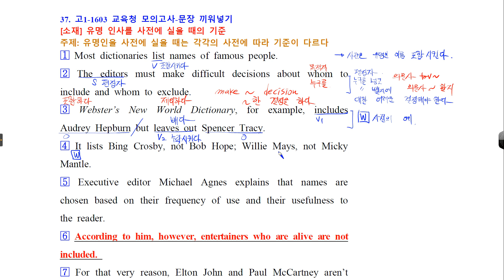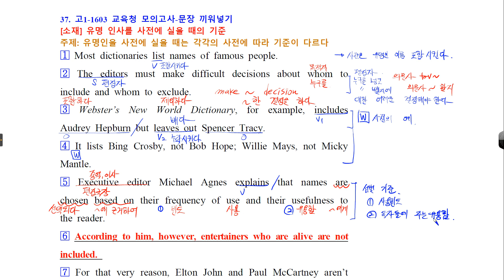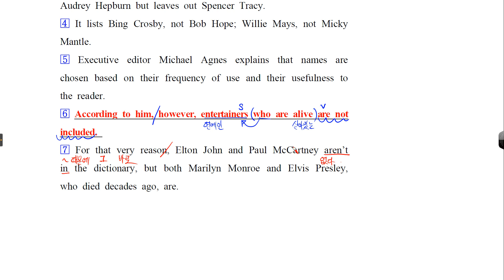리딩파워 유형편 기본 14 Example 고1 1603 21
무료연습 자료(한글파일)